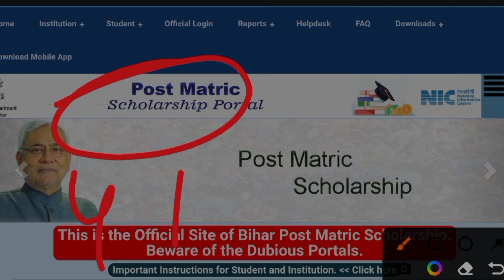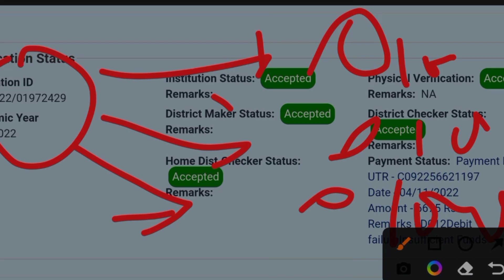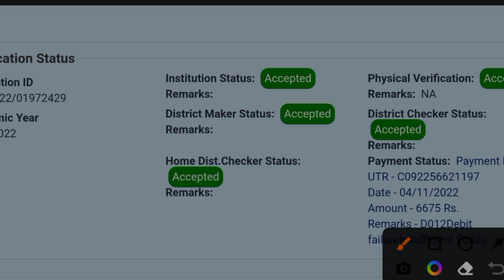bihar pms scholarship debit failure 2022 ,Useall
Bihar post matric scholarship payment rejected |bihar pms scholarship payment failurelsufficient funds problum

bihar post matric scholarship ka pais...

bihar pms

pms payment rejected pms scholarship new update post matric scholarship payment reje... pms bihar scholarship new update

bihar scholarship new update

bihar scholarship payment rejected

pms bihar scholarship

pms scholarship payment rejected

post matric scholarship ka paisa kab...

useall

pms scholarship update

post matric new update

post matric scholarship payment rej...

post matric scholarship payment un...

post matric scholarship reject hone...

useallpms scholarship new update

pms payment rejected

bihar post matric scholarship ka pai...

post matric scholarship ka paisa ka...

bihar pms

payment rejected due to - d012 debi...

pms bihar scholarship